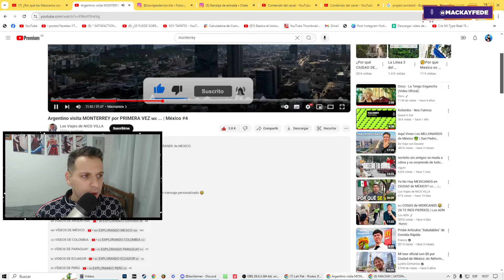PRIMERAS IMPRESIONES de un ARGENTINO EN MONTERREY! 🇲🇽 ¡Y este RIO ARTIFICIAL? 😱